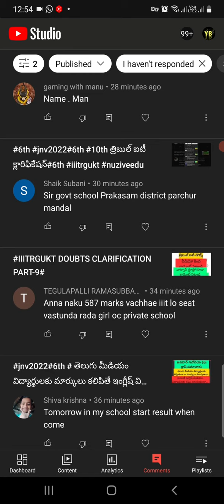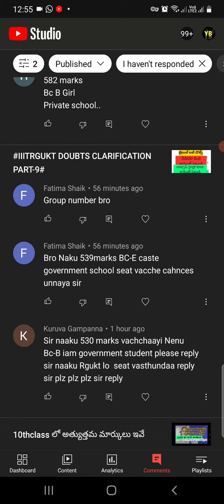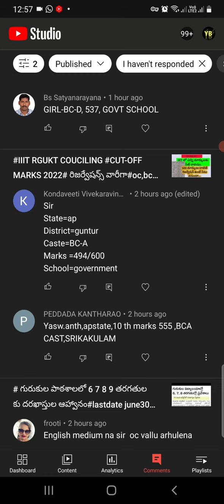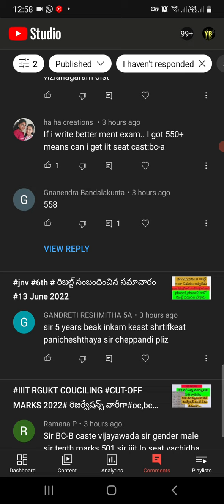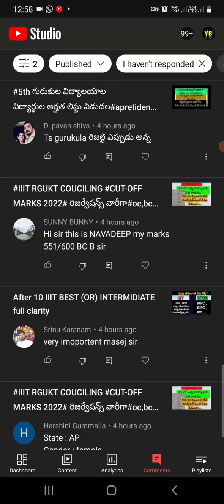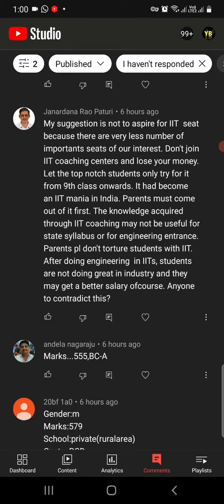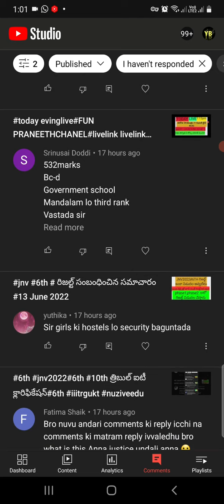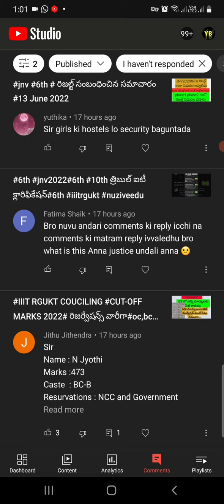IIIT RGUKT CUT-OFF MARKS DOUBTS CLARIFICATION PART-10#nellore